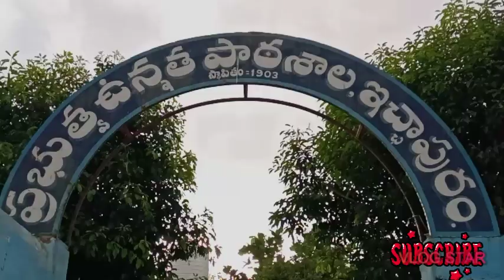Ichchapuram | Government High school 🏫 Ichchapuram™| english medium/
This is our school, miss you all, one century ago built